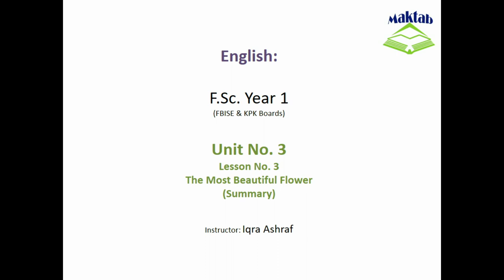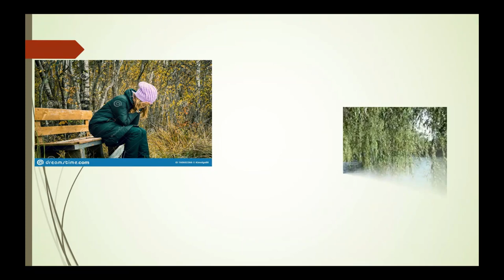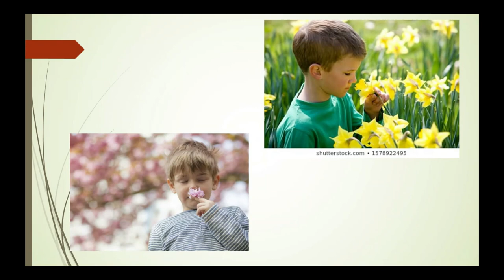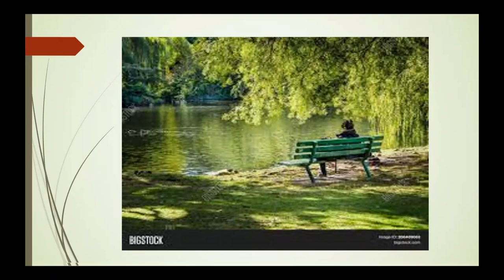FSc English, Book 1, Unit 3, LEC 38 The Most Beautiful Flower (Summary)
This video lecture (F.Sc. First Year English) covers the Summary of third lesson of Unit No. 3 "The Most Beautiful Flower"
In this poem, the poet portrays a women living in a feeling of ungrateful to the God.
The theme of this poem is everything in this world has its own ways to be appreciated by human. It tells about how human can be grateful to God for everything in this world.